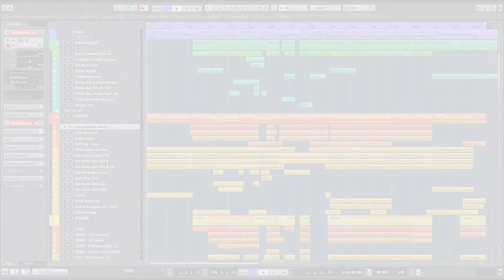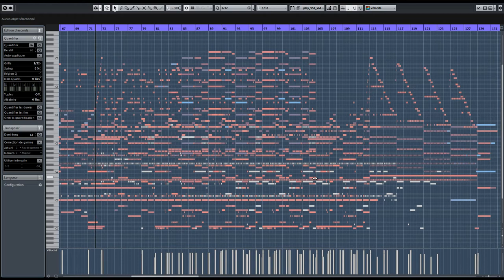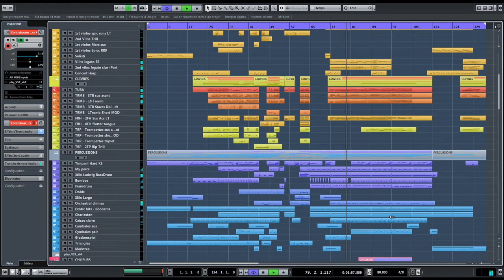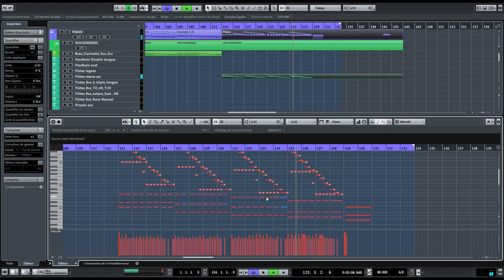A Musical Adventure - Orchestral Music By Johnny Thomas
Composed and orchestrated by Johnny Thomas.